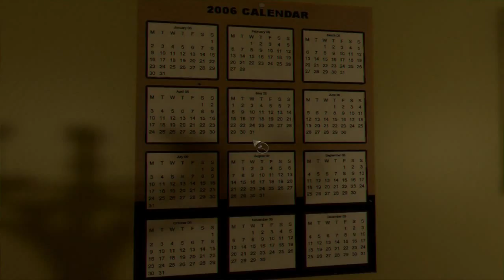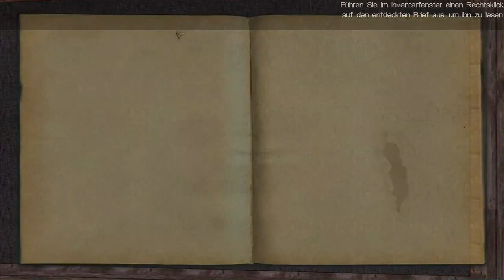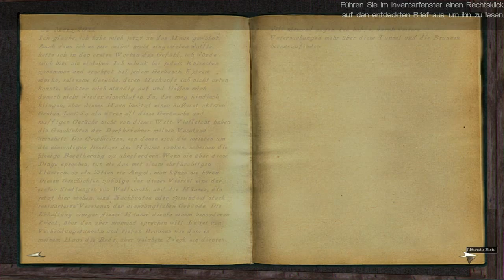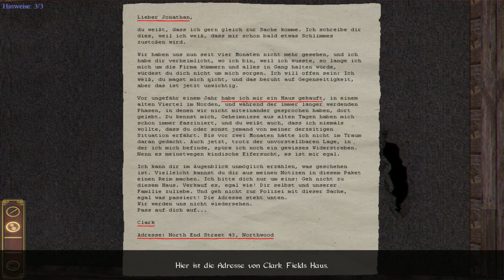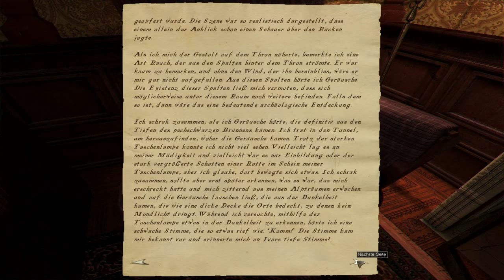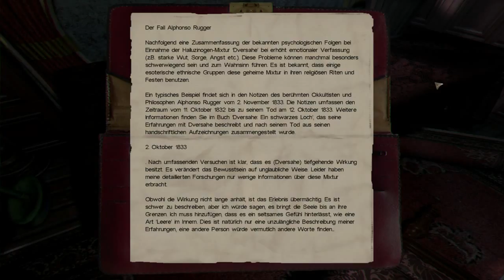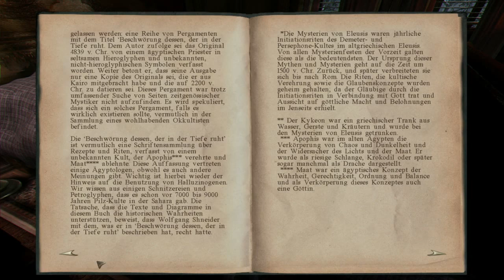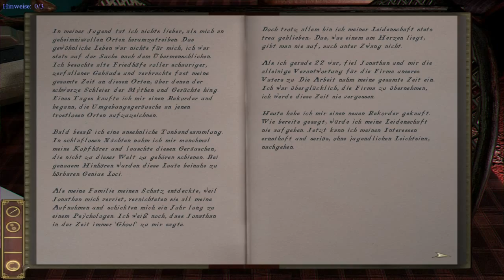Darkness Within: In Pursuit of Loath Nolder #002 - Clark Fields Haus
★ Social Media und mehr in der Beschreibung!

► Darkness Within: In Pursuit of Loath Nolder
► Ein Spiel von Zoetrope Interactive
► Darkness Within: In Pursuit of Loath Nolder auf Steam [7,99€]:

► Der Wahnsinn!